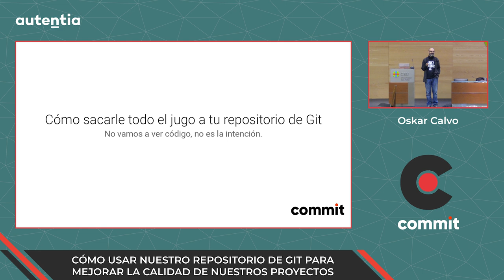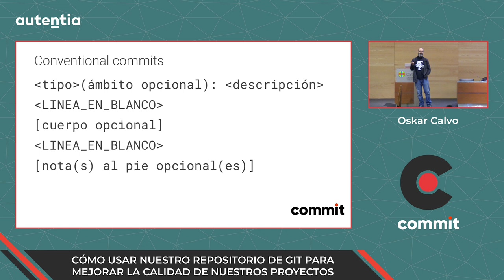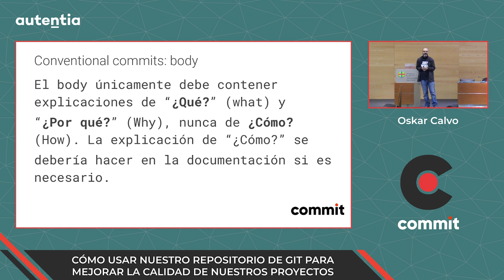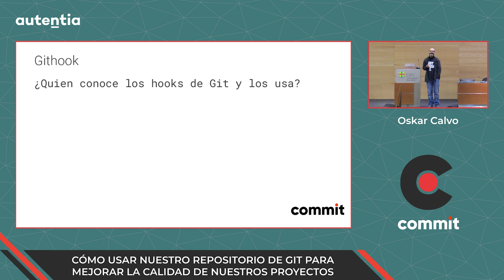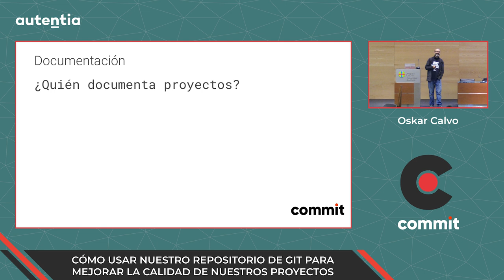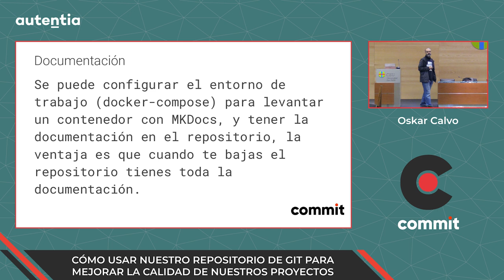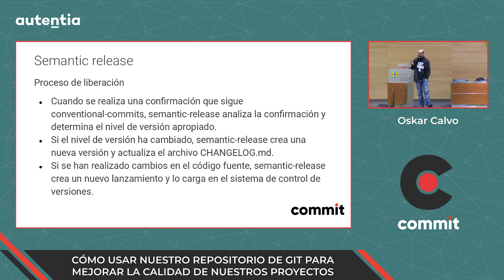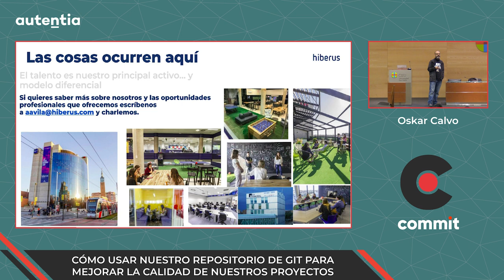Oskar Calvo - Cómo usar nuestro repositorio de Git para mejorar la calidad de nuestros proyectos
¿Qué más nos puede aportar Git?

Normalmente vemos Git únicamente como la herramienta para hacer un control de versiones del código de los proyectos que se desarrollan, pero la realidad es que aunque esa es la parte principal de Git podemos mejorar nuestros proyectos con ciertas opciones que tenemos de Git.

-Conventional Commits: ¿Qué es y por que mejora la calidad de nuestros proyectos cuando lo usamos?
-Analizadores de código estático con Git Hook pre-commit.
-Ejecución de jobs en Gitlab/Github/etc con Git Hook post-commit para realizar diferentes tareas (duplicar repositorios, validar código, ejecutar test...).
-Creación automática de Changelogs.